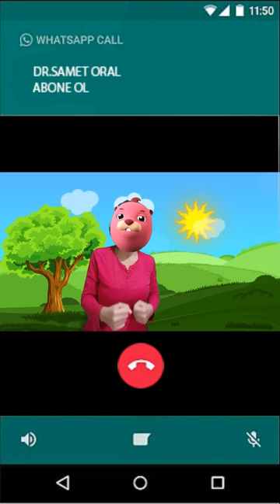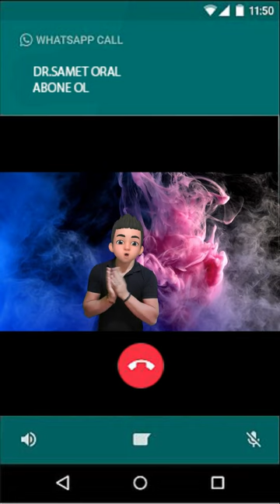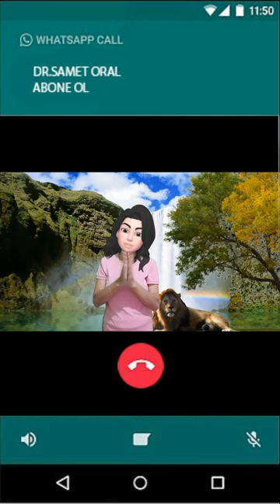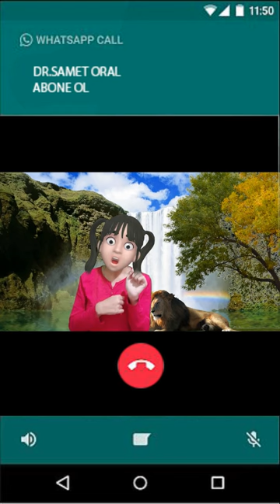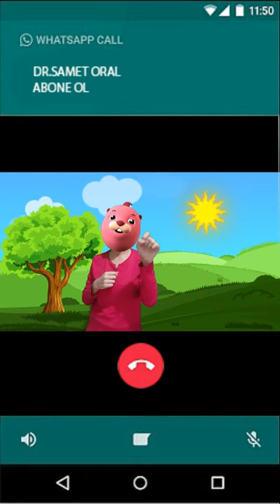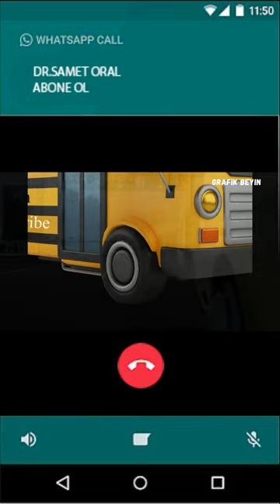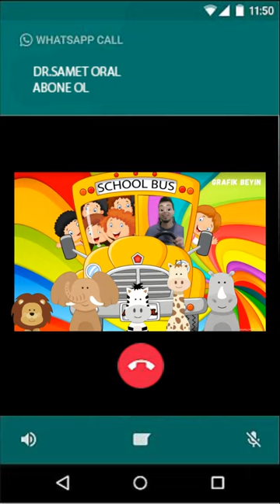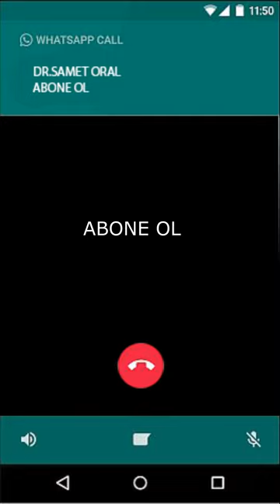Yemek Yemeyen Çocuklar İçin Doktor Şakası Görüntülü Yeni Versiyon